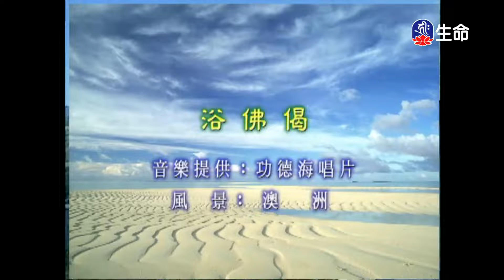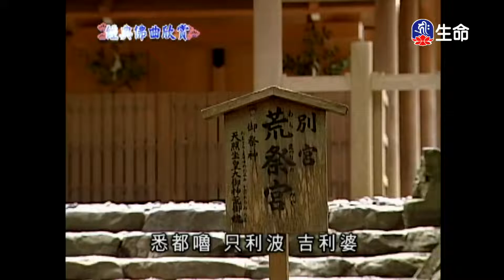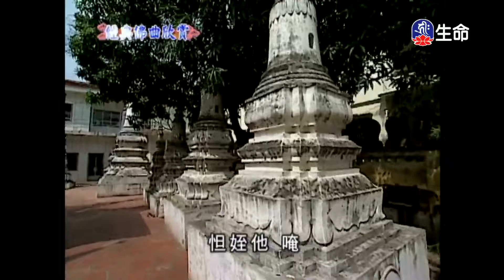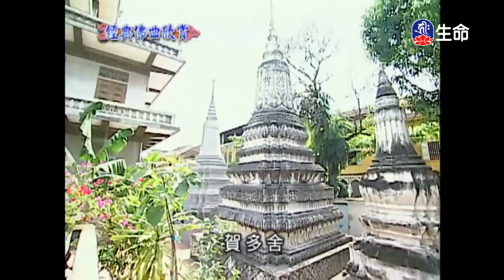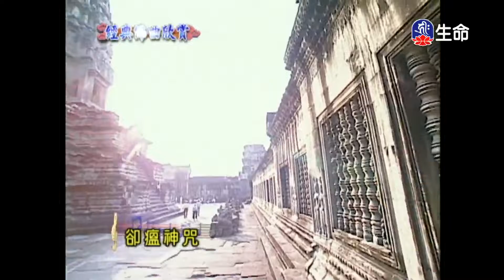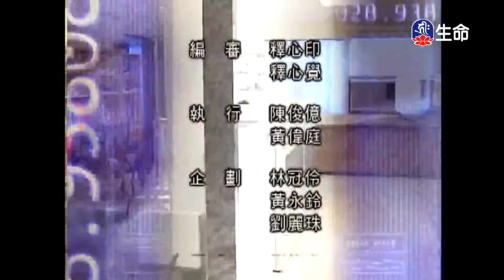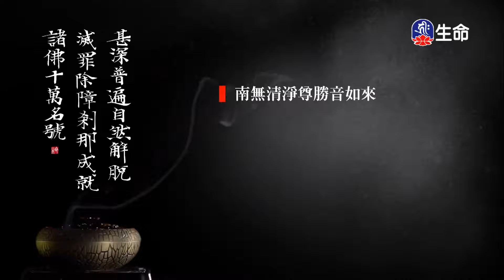經典佛曲-功德海(4)_經典佛曲_(lifetv_20211103_04:00)